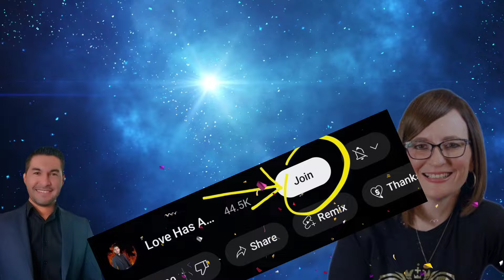Prophetic Word: GOD Has NEW Assignments For You! (Lana Vawser)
This prophetic word is dated 05/16/24
Please:
1. LIKE 👍🏽 this video